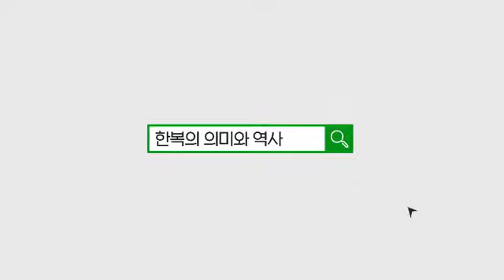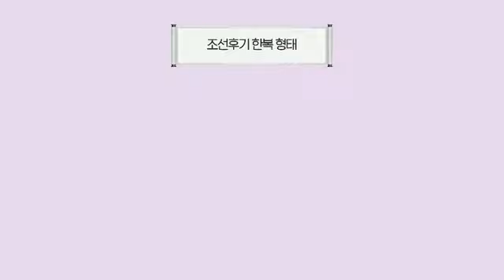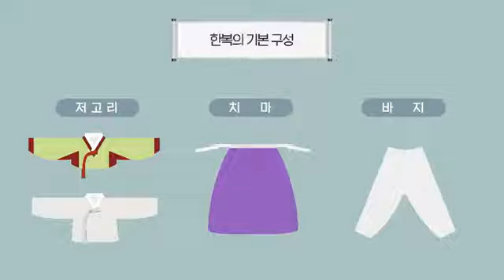1.오프닝영상 - 애틀란타 한인축제 - 한복&오카리나쇼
개그작가와 오카리나 강사 부부의 신나는 지구여행을 함께 떠나시죠.
유튜부부는 유뷰브를 하는 부부의 세상 사는 이야기입니다.
한국과 미국의 여행은 물론이고
삶의 여행을 함께 떠나면서 아주 작고도 소소한 이야기를 담으려고 합니다.
현재 개그작가 남편 신상훈은 한국에서 강의를 하고
오카리나 강사 아내는 미국 아틀란타에서 연주와 선교를 하고 있습니다.
1년에 3-4번 만나는 부부지만
짧은 만남속에 깊은 정을 나누려고 유튜브를 시작했습니다.
여러분의 응원을 부탁합니다.